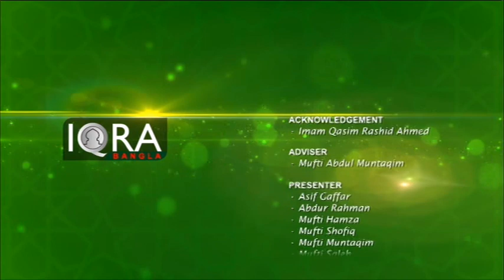Eid Guest | Iqra Bangla Eid-Ul-Fitr Programme 2019